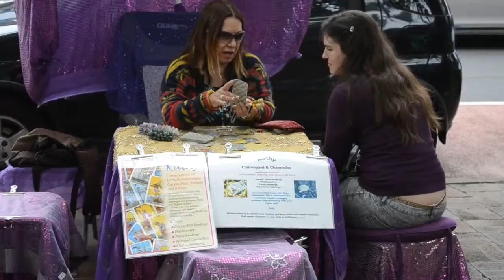Copy of pad6